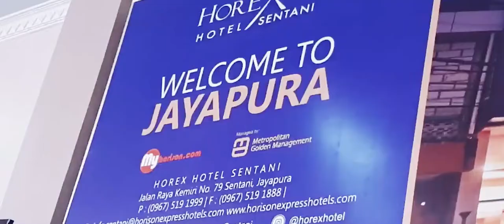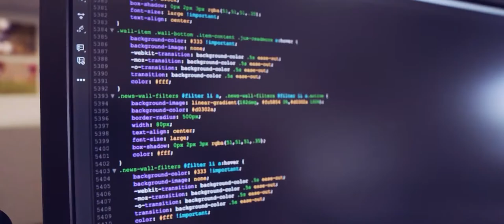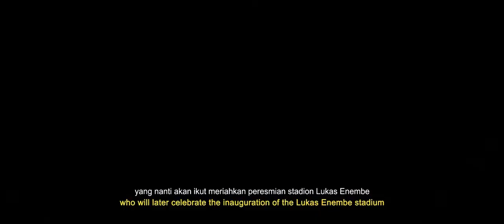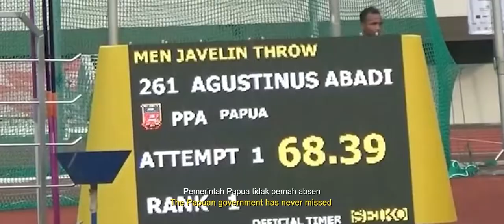PON PAPUA 2021 Behind The Ceremony - Documentary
2020 Production by Autos Art ID

AUTOS ART is Photography specialization in the field of Automotive Culture and Motorsport. Besides that we also often help or provide a project for enthusiast video maker.
Our services range from personal photography to company documentation, creating concept from pre to post production to create a well desired moments.

Best Regards
Adhisamya Wirayatna®
without the prior written permission of the publisher (AUTOS ART ID), except in the case of brief quotations